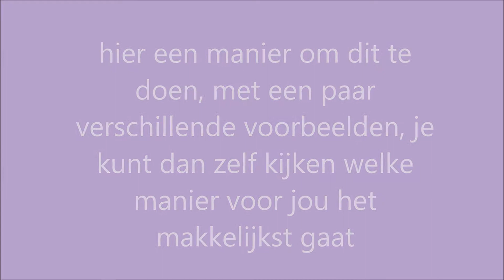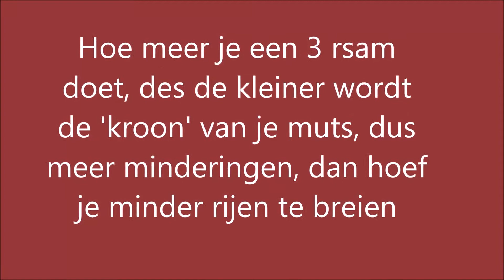hoe minder je op de flexee loom - een 3 recht samen - 3rsam, dus je mindert 2 steken